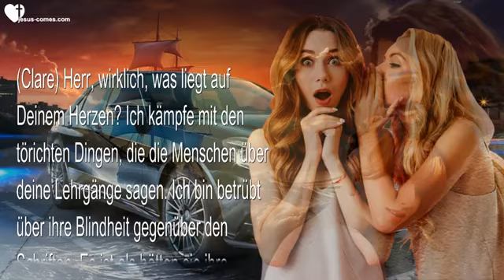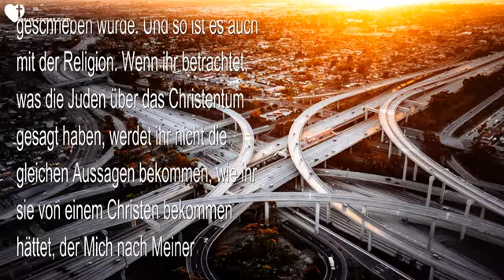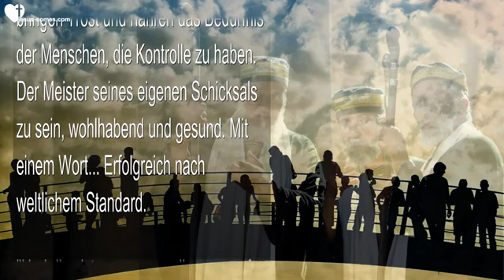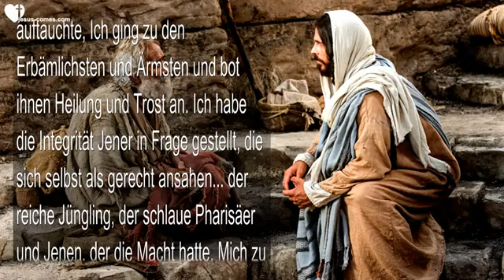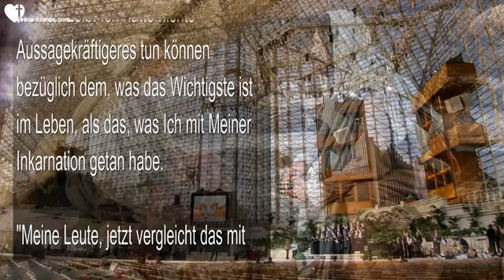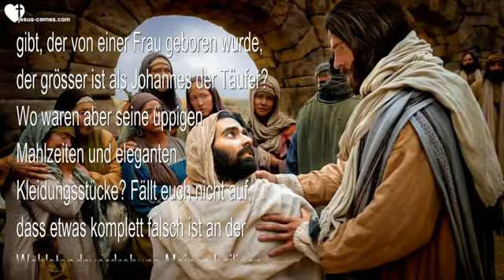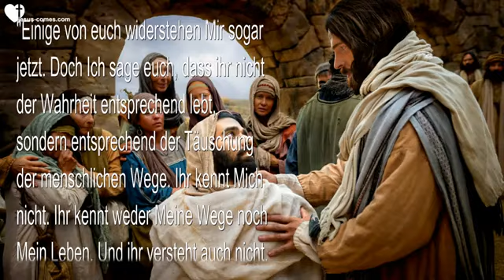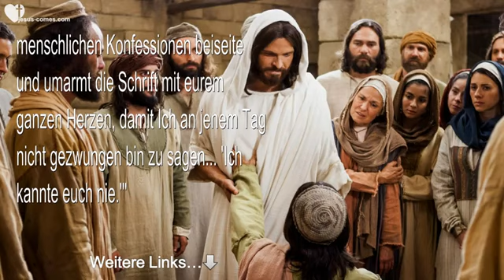Rhema 18 Juni 2024 ❤️ Umarmt Meine Wahrheit, damit Ich nicht sagen muss Ich kannte euch nie !